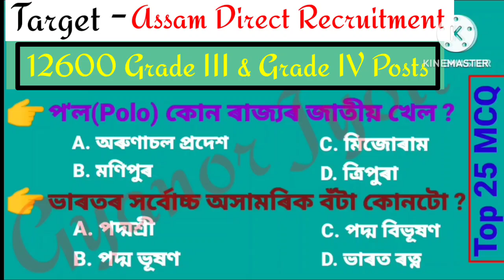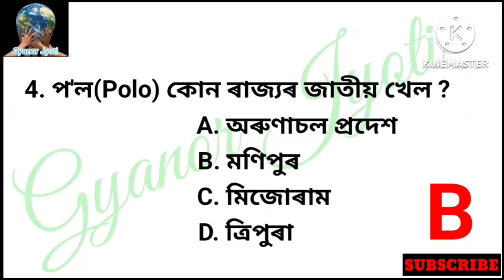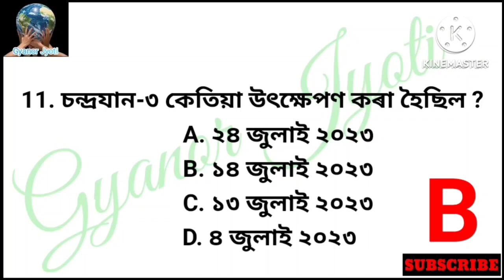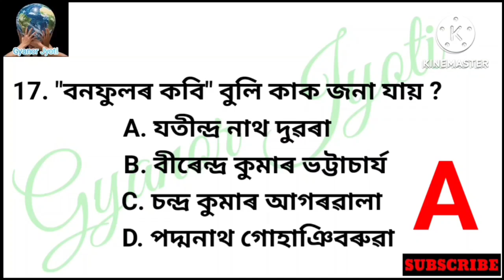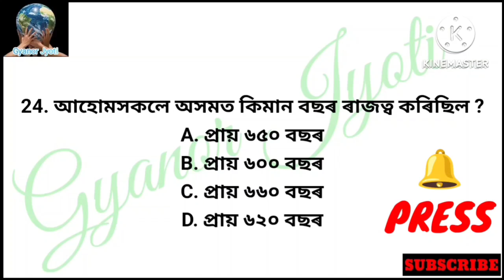Assam Direct Recruitment 2023 || ADRE 2.0 Important Questions || Grade 3 & Grade 4 Exam 2023 || GK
Video Title:- Assam Direct Recruitment || ADRE 2.0 Important Questions || Grade 3 & Grade 4 Exam || Assamese GK ||

Important for Assam Police, APRO, Assam Commando Battalions, DGCD & CGHG, Prison Department and Directorate of Forensic Science
Target 32k New Assam Govt. Post
Grade 3 and Grade 4 GK Questions Answers
Upcoming Assam Government Job Exam
Upcoming Assam Assam Govt Job Exam 2023
Upcoming Govt Job 2023
Upcoming Assam Recruitment 2023
Assam Govt Job Vacancy 2023
Upcoming ADRE Requirement 2023
Upcoming Assam Direct Recruitment Exam 2023
Assam Govt Job Requirement 2023
Target 32 Thousand Vacancy 2023
Gyanor JYOTI
Gyanor Jyoti
Assamese General Knowledge Questions
Indian GK Questions
Indian General Knowledge MCQ 2023